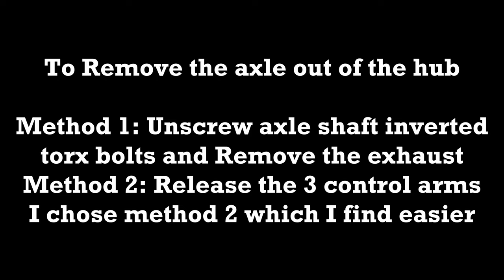How to Replace Rear Wheel Bearing on a BMW E91, E90, E92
Universal Hub Puller
Tool Set
Slide Hammer
Wheel Bearing Tool
Bearing Race Tool
Floor Jack
Jack Stands
Tool Box
Breaker Bar

Universal Hub Puller
Slide Hammer Puller
Wheel Bearing Tool
Bearing Race Tool
Floor Jack
Jack Stand
Tool Set
Tool Box
Breaker Bar